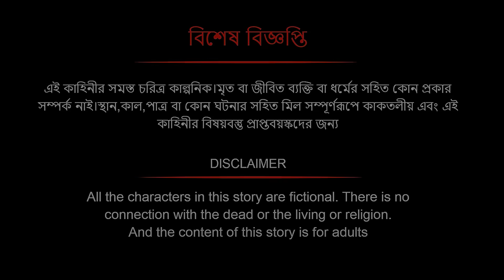কুচবরন কন্যা সিনেমা (পর্ব -400 )। Bangla cartoon। Bangla fairytales। Thakumar jhuli। Rupkothar golpo